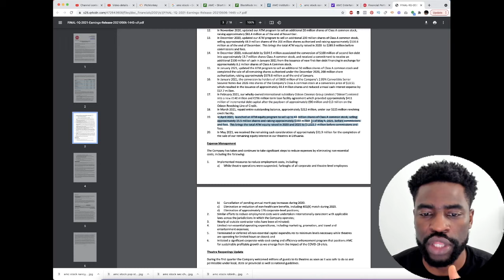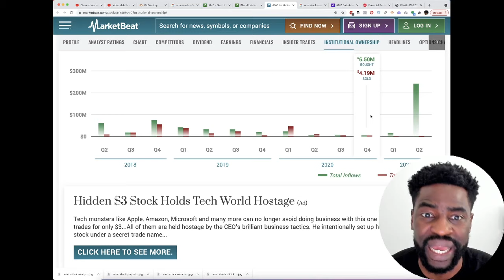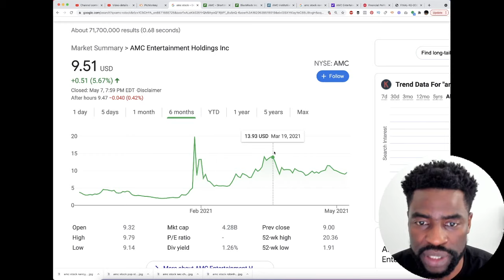AMC Stock - Price Prediction For Next Week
AMC Stock closed on the green today after suffering seven days in the red.

In this video I share with you my price prediction for AMC Stock next week.